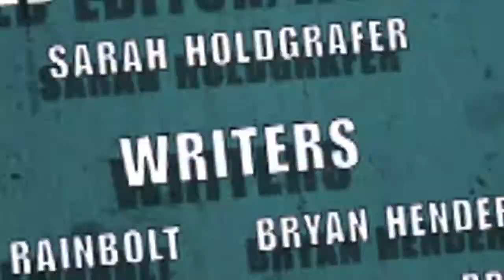Nerdlocker Comic Book Review - FF #21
- Bobby reviews the latest issue of FF! FF #21 Writer: Jonathan Hickman Penciller (cover): Mike Choi Artist: Nick Dragotta On Sale Date: August 29, 2012 If you've read it let us know what you think in the comments below! Special thanks to Marvel Comics. For more info on comics, video games, movies and anything else nerd, check out Nerdlocker.com, a place for your inner nerd.